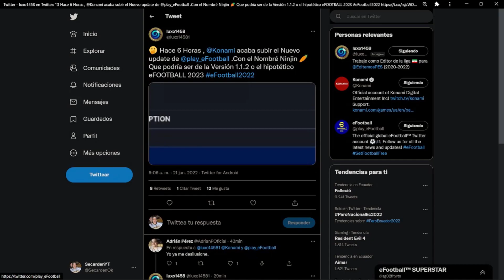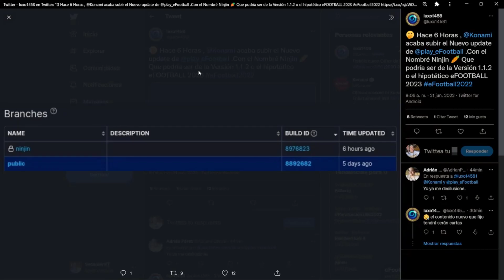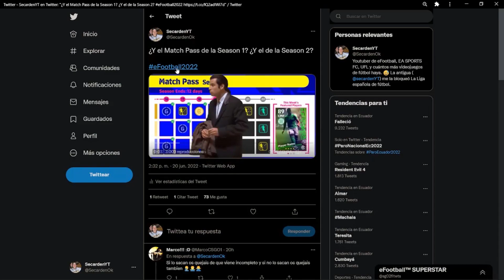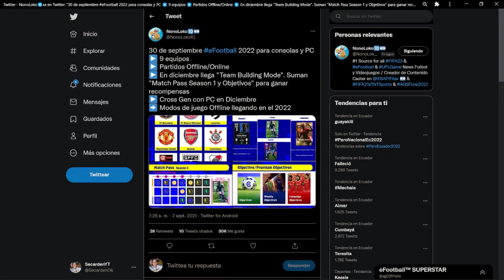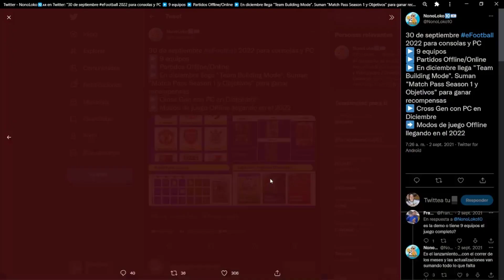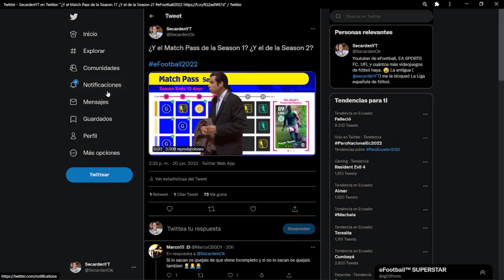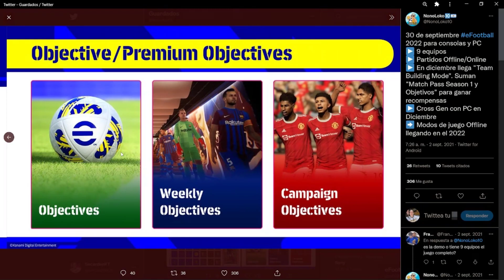¿Y ESTO DÓNDE ESTÁ? EXPLICACIÓN A DETALLE 🤯🤯| eFootball 2022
Konami oficializó meses atrás la posibilidad de tener en el juego un pase de batalla, pero qué pasó realmente con eso?

* Nuevo Video! ¿Y ESTO DÓNDE ESTÁ? EXPLICACIÓN A DETALLE 🤯🤯| eFootball 2022